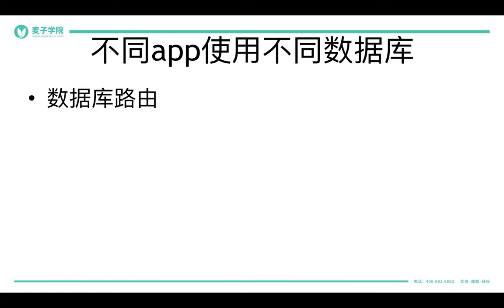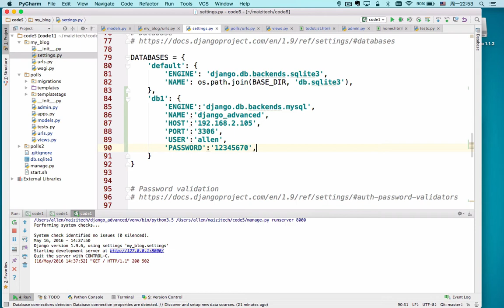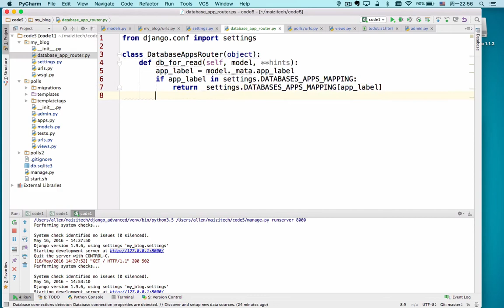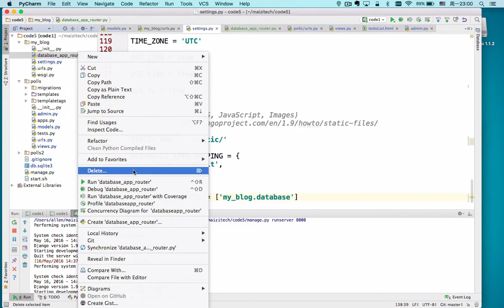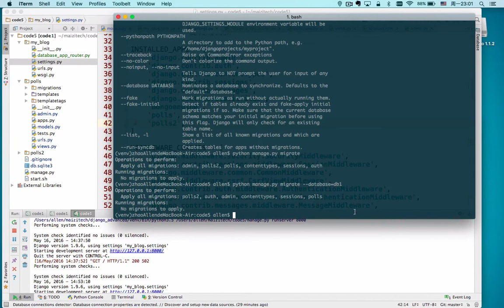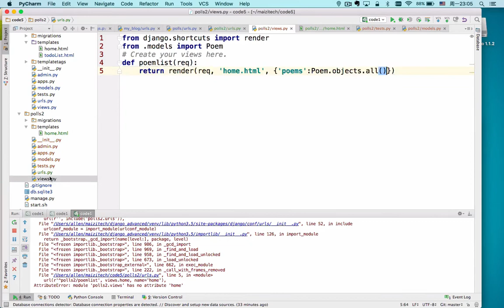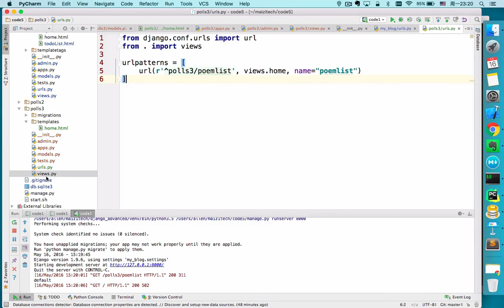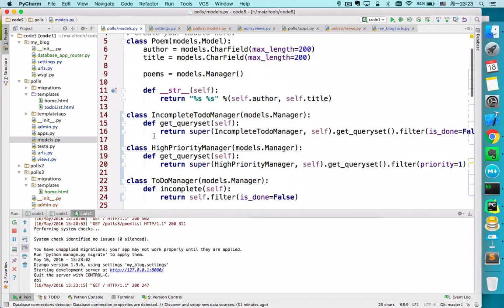django进阶 7 7 同时使用多个数据库